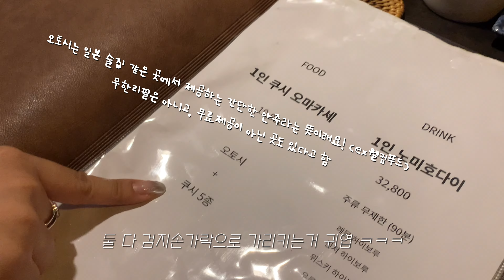유즈 삿뽀로 나마비루 안먹어본사람 없게 해주세요..🥹서울 망원동 일본식 야키토리 오마카세 review🍢서울 데이트, 야키토리 도토리(우미유즈,오니기리 주먹밥🍙메뉴 추천)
안녕하세용가리! ㅎㅎ

아주 더웠던 한여름 8월에 ☀️🔥
망원동 야키토리 오마카세 다녀온 영상을 가져와봤습니다 냠냠

예약 어플 통해 예약 후 오픈시간 맞춰서 입장했고
1인 쿠시 오마카세로 오토시, 쿠시 5종 먹어봤는데
개인적으로 너무 만족스러웠답니다🪽

꼬치들도 맛있었고,
무엇보다 주류가 넘나리 제스타일이어서
왕왕왕 추천드리고싶어요!💛
유즈 들어간건 무조건 드셔보시길(제발💛⭐️)
오니기리 주먹밥도 추가 주문해서 먹었는데
성공적이었습니닷!

야키토리 오마카세 찾아보시는 분들에게
도움이 됐길 바라며
이번영상도 찾아와주셔 감사합니다 ♥ ♥ ♥

벌써 11월이 다가왔는데
금방 지나가버리는 가을의 선선함을 즐기시고

다음영상에서 또 봐요!